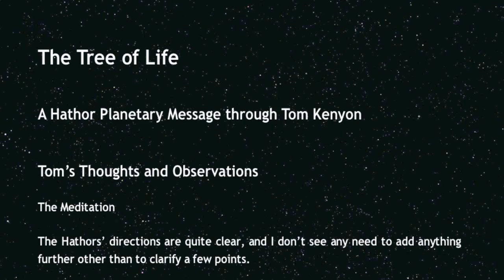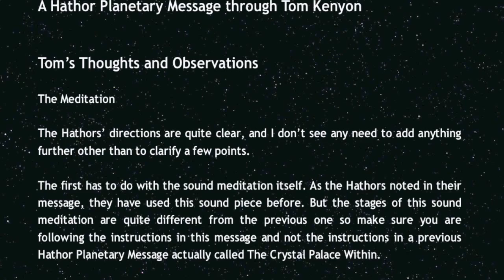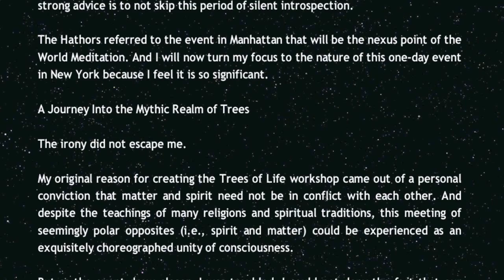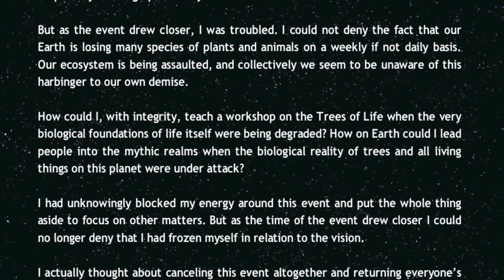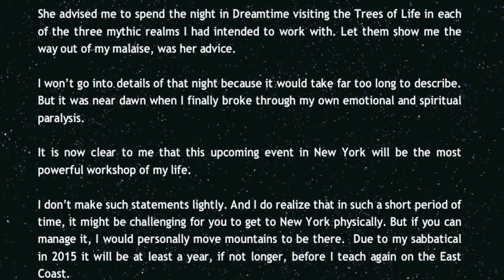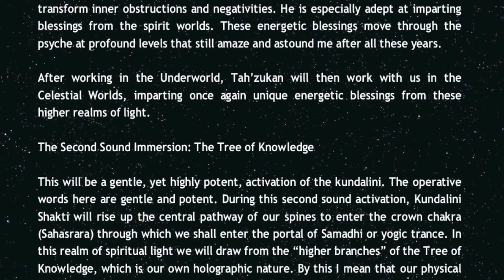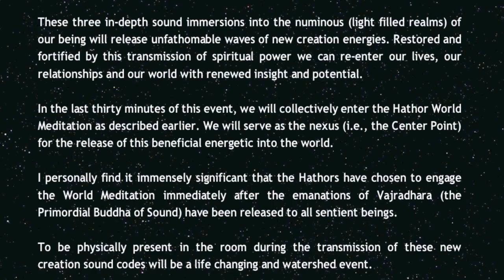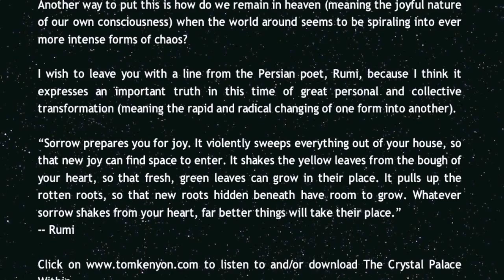A Hathor Planetary Message through Tom Kenyon April 1, 2014 - Part 2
Tom's Thoughts and Observations

The Meditation

(...) The Hathors' directions are quite clear, and I don't see any need to add anything further other than to clarify a few points.

The first has to do with the sound meditation itself. As the Hathors noted in their message, they have used this sound piece before. But the stages of this sound meditation are quite different from the previous one so make sure you are following the instructions in this message and not the instructions in a previous Hathor Planetary Message actually called The Crystal Palace Within.(...)

You may make copies of this message and distribute it in any media you desire so long as you do not charge for it, do not alter it in anyway, credit the author and include this entire copyright notice. The Crystal Palace Within audio file may not, however, be posted on other sites or duplicated in any media.

LABEL: Breathe
Artist: Bobby Wotnot
Titel: dcp2

KOSTENLOSE FREIE CREATIVE COMMONS MUSIK